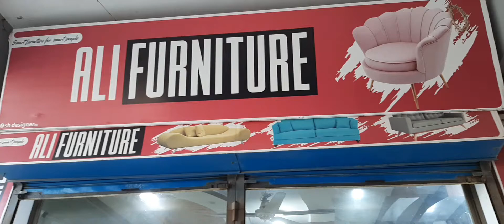Ali Furniture's..Dera ismail khan ...